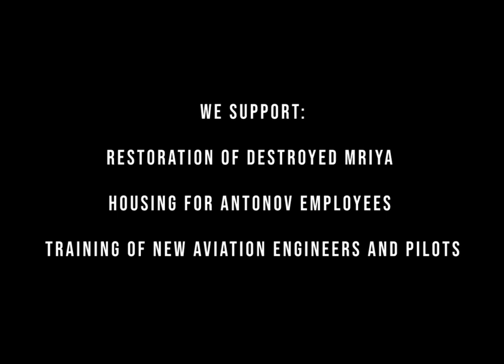UKRAINIAN DREAM campaign inspired by "Mriya" aircraft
We are is happy to introduce “UKRAINIAN DREAM” steel self-assembly airplane kit!
The model ✈️ is inspired by the Ukrainian “Mriya” plane.

This model 💛💙 is about bravery, evolution, and strength to overcome any obstacles. The future is inevitable and no destructive force is able to stop it!

“UKRAINIAN DREAM” 3D metal model is for all the creators and innovators. Get inspired 😍 to make a positive impact in this world and collect the best!

Taking small steps👣, we make big dreams come true💪.

We donate part of the profit 💸from the “UKRAINIAN DREAM” model sales to ANTONOV aviation company to help overcome 🤗today’s challenges.

We appreciate for the cooperation❤️:
ANTONOV aviation company
Chief pilot of Antonov Airlines Dmytro Antonov
Ukrainian Postal Service

🥰Animation design by Olia & Yulia Tkach @olianotkachini @_yuli.4ka , Serhii Polischuk @serhii_polotv
Remix by Marlaine Maas  @marlainemaas
Copywriting by Yuri Glushko